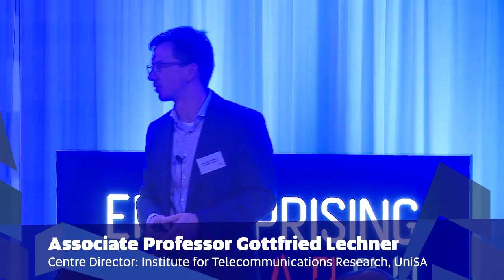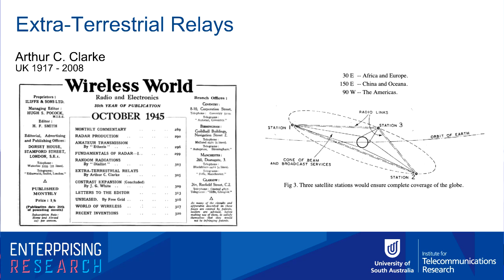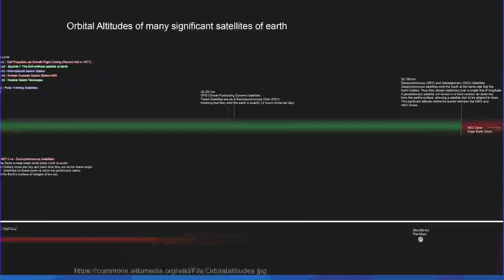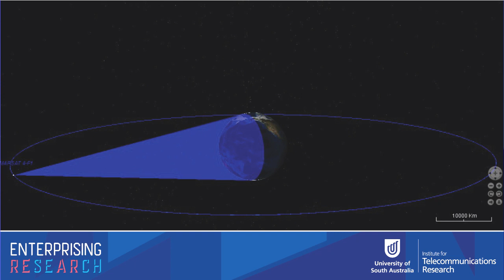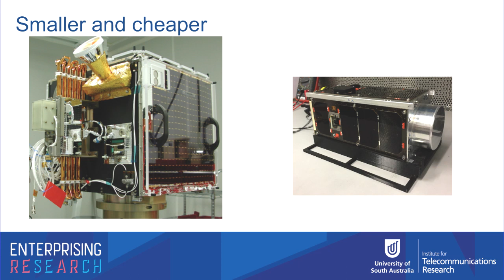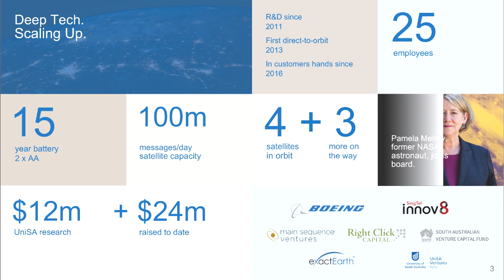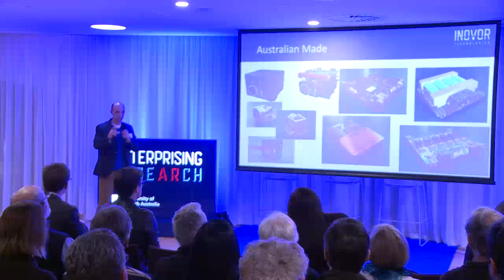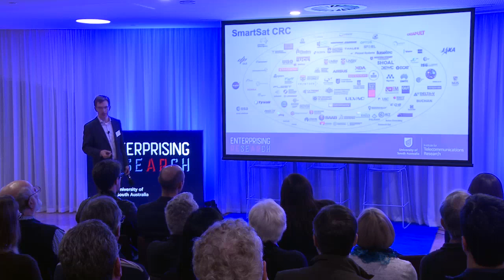Enterprising Research Talk: Satellite Revolution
How small satellites – CubeSats – are taking over space.

CubeSats have experienced massive growth in recent years. Thanks to new technologies, it is now more economical than ever to launch CubeSats and deploy large numbers of them into the low-earth orbit, creating new opportunities for earth observation and communications. However, this doesn’t come without challenges, particularly when it comes to security and shared resources.

Associate Professor Gottfried Lechner, leader of the Advanced Communications, Connectivity and Internet of Things (IoT) program of the SmartSat CRC, one of Australia’s most significant space industry research concentrations headquartered in Adelaide, explores this exciting area with industry partners and internationally-renowned entrepreneurs; Dr Alex Grant, CEO of Myriota, and Dr Matthew Tetlow, CEO of Inovor.